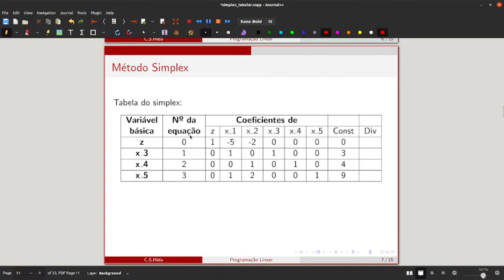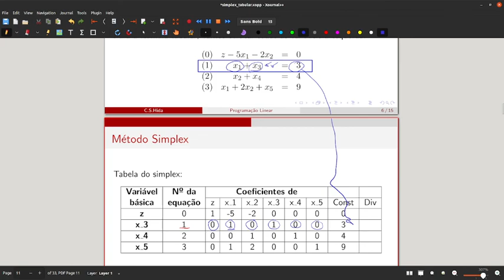Aula Simplex 15